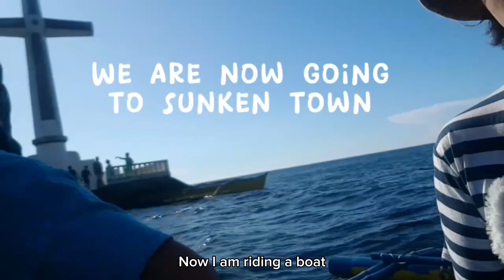MY DAY IN CAMIGUIN ISLAND | SUNKEN CEMETERY | MINDANAO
The Sunken Cemetery in Camiguin Island, Mindanao